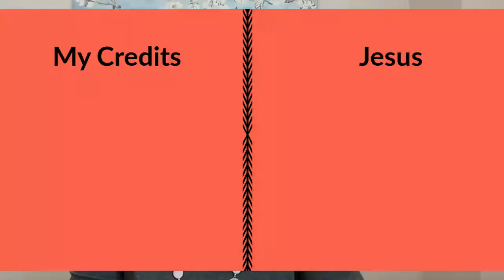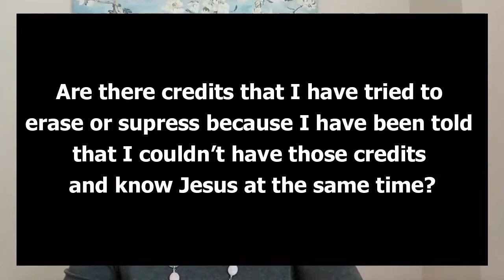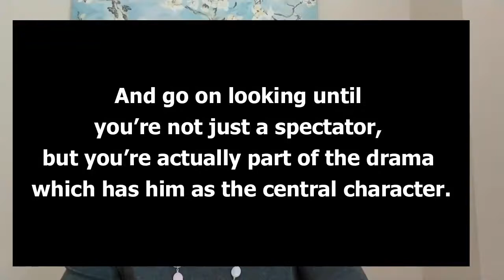Meditation: "Bathroom Talk"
Amanda McCulloch's Mediation for Sunday June 28, 2020, "Bathroom Talk."  Philippians 3:4-14